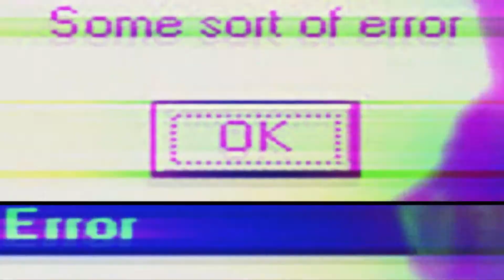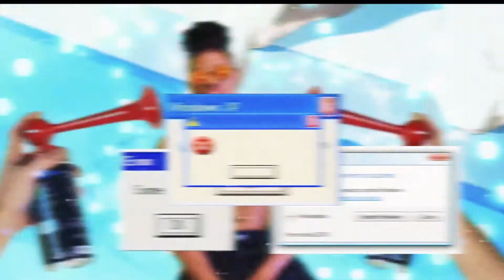"LIL DRILL"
STRAIGHT OUT THE GUTTAH. CORAL GABLES FLORIDA. ITS LIL DRILL BABY